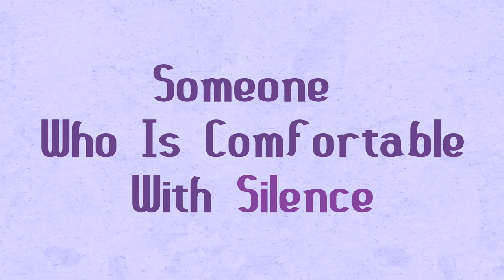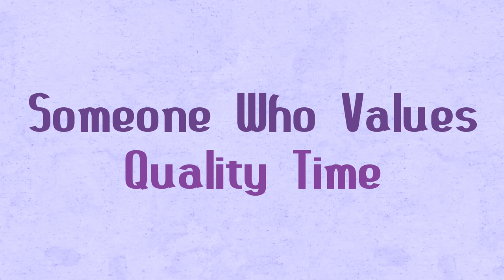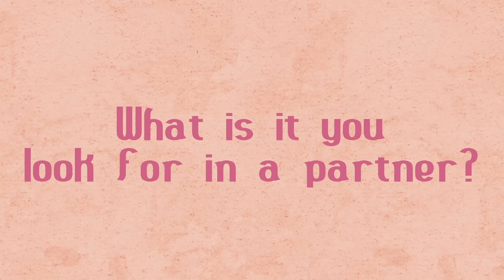6 Things Introverts Need in a Partner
If you consider yourself an introvert, what are some qualities that you look for in a potential partner? As introverts, it can be very hard to find a partner, because we are naturally quieter in nature. We prefer alone time to recharge. And because of that, having a partner might become draining. Do you find yourself relating to this? Perhaps, this video can share some insights on the traits of partners that would be compatible for you?

Writer: Michal Mitchell
Script Editor & Manager: Kelly Soong
Voice Over: Amanda Silvera
Animation : Zere Suraganova
Project Managed By: Geo Gao

References:
Gordon, S. (2021). What you need to know if your partner is an introvert. Verywell Mind.
Borresen, K. (2017, February 23). 10 things anyone who loves an introvert needs to know. HuffPost.
Sophia, T. T. W. P. &. (2018, January 23). Top 10 qualities an Introvert looks for in a partner. The Wisdom Post.
Craiker, K. (2017, January 6). 7 things introverts need our partners to understand. Bolde.
7 things you need to know if you in love with an introvert. The Powerful Mind. (2018, July 24).
McKibben, S. (2015, March 16). 20 things to remember if you love an introvert. Lifehack.